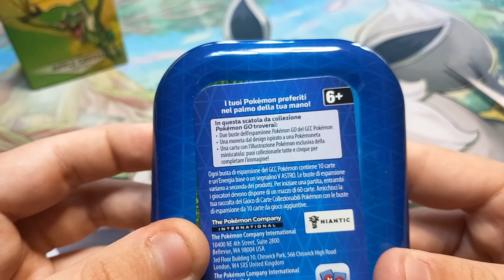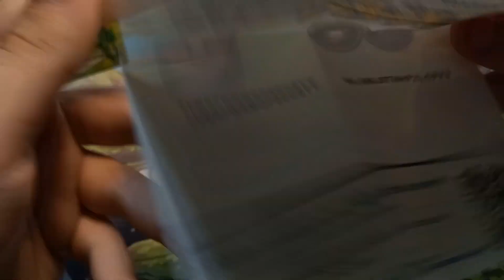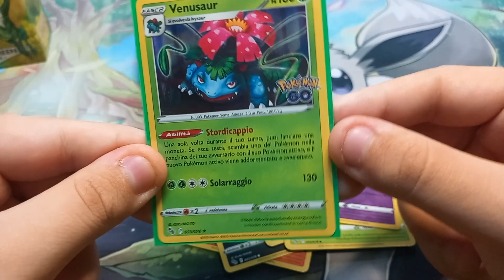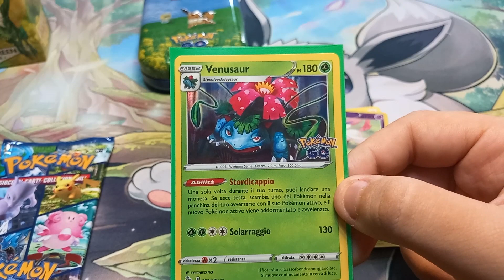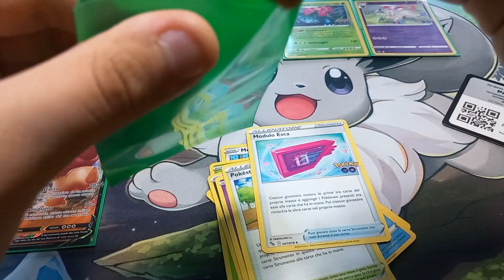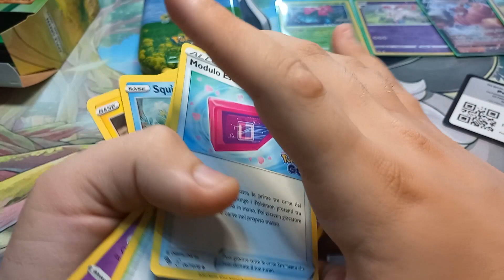Apro La Nuova Mini Tin da Collezione Pokemon GO Di Eevee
Apro La Mini Tin Da Collezione Pokemon GO Di Eevee